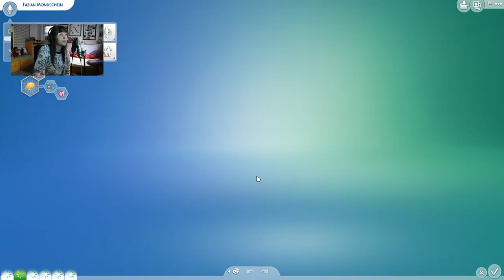Ich raste aus!!! 🤬 | Sims 4 100 Baby Challenge #25